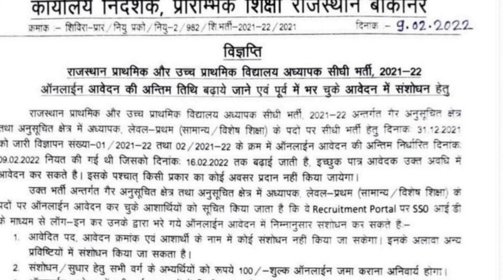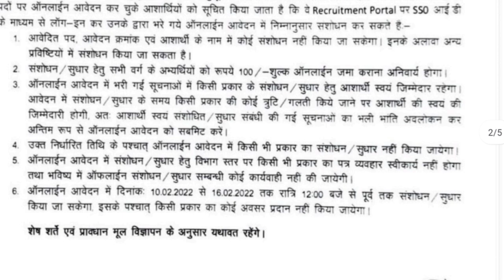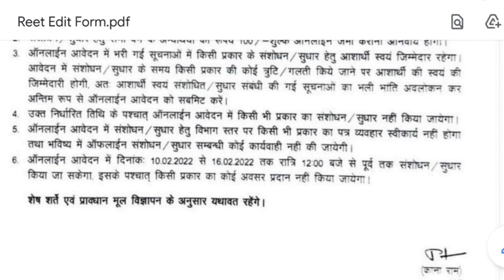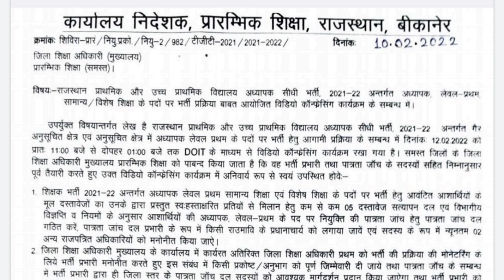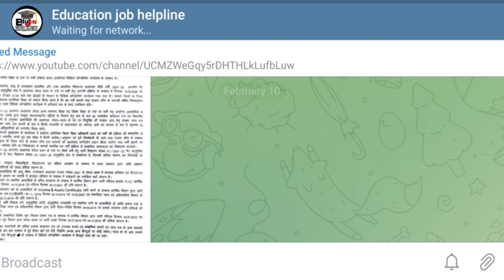Reet L1 Merit DV News | Reet Counseling Form Correction | Reet Counselingform Edit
Reet शिक्षक भर्ती संबधी हमारे चैंनल पर अपलोड किए गए उपयोगी वीडियो👇👇👇
1⃣शिक्षक भर्ती ऑनलाइन फॉर्म से जिला/ स्कूल Allotment तक कि सम्पूर्ण प्रक्रिया

2⃣👉शिक्षक भर्ती काउंसलिंग फॉर्म कैसे भरे ?
ईमित्र से भी फॉर्म भरवाते है तो इन बातों का विशेष ध्यान रखे ।

3⃣👉Document संबंधी सम्पूर्ण जानकारी इस वीडियो में👇👇
कोनसे डॉक्यूमेंट आपको 9 फरवरी से पहले बनवाने है कोनसे बाद में बना सकते हो

4⃣👉जिलो का क्रम इस वीडियो में बताए अनुसार ध्यान से भरे👇👇
शिक्षक भर्ती जिला choice कैसे भरे ?
प्रतिबंधित जिलों के बारे में सम्पूर्ण जानकारी

solved inq-
Reet level 1 merit Reet level 1 document verification Reet level 1 married reet online form correction read counselling form correction